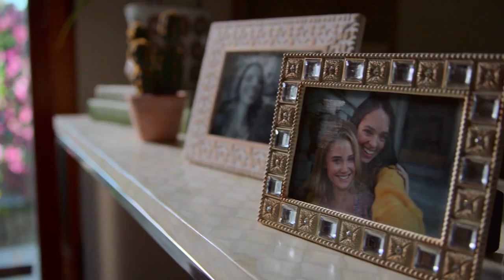Marvel Runaways Tamil dubbed web series s3 e10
SERIES : Marvel's RUNAWAYS
Season 3 - Episode 10 - Cheat the Gallows
Creators : Stephanie Savage, Josh Schwartz
Stars : Rhenzy Feliz, Lyrica Okano, Virginia Gardner, Ariela Barer, Gregg Sulkin, Allegra Acosta